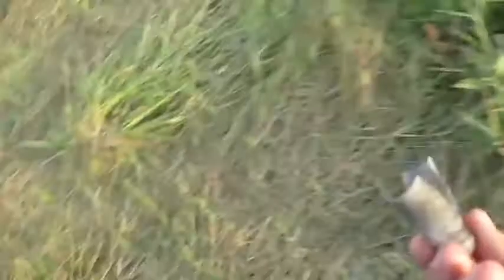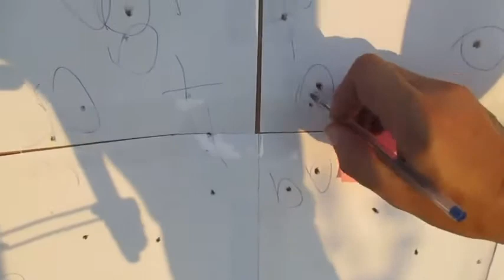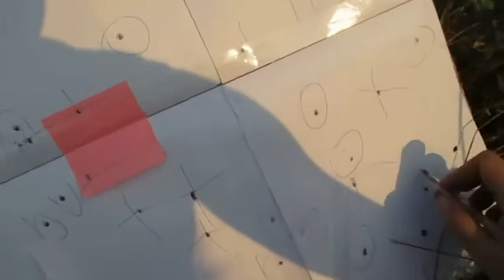тест ГП Н10 и гуаланди супермагнум С42 дробь 0 40гр